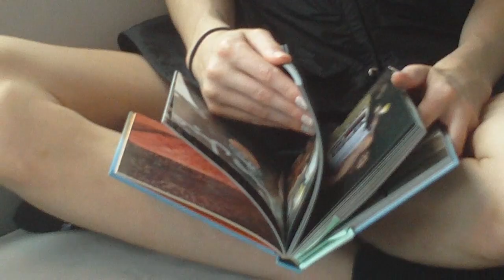Teddy Quinlivan Touches on the Trans Experience in the Fashion and Modeling World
"How I Got Here," Episode 2, featuring Teddy Quinlivan.

No stranger to breaking barriers and refusing to conform to norms, transgender fashion model Teddy Quinlivan has a refreshingly frank demeanor and an unapologetic way of telling her own story.

Director: Olivia Sack
Interview: Alexei Key
Casting, Art Director: Amy Lowles
DP: Johnny Frohman
Editor: Marina Elise

The Fashionography is a see-and-be-seen digital platform and a creative agency focused on the latest fashion trends, eye-opening original content, and relevant news in fashion, culture, beauty, art, and lifestyle.